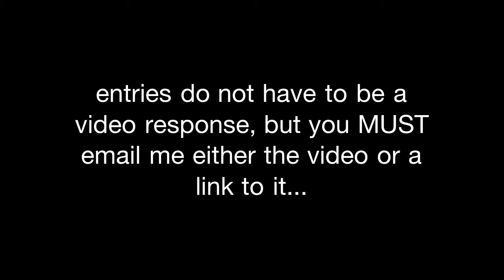Moc contest 1